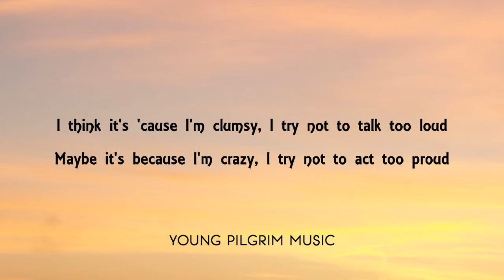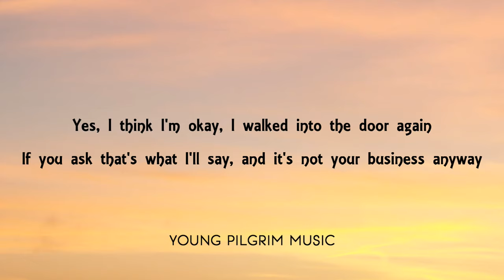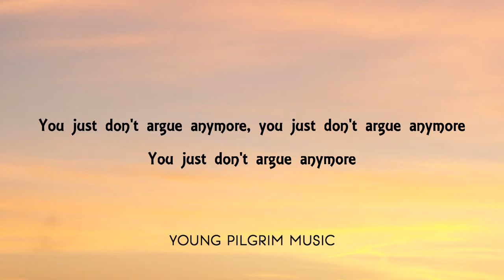Suzanne Vega - Luka (Lyrics)